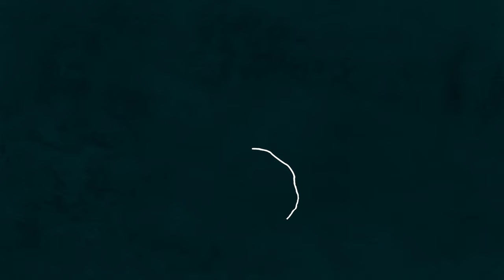Verso la PRIMA GUERRA MONDIALE: 1905 - 1914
Nei dieci anni che precedono il 1914, i due blocchi di potenze europee iniziano un processo di attrito inesorabile, mentre tutto attorno inizia a cambiare: l’Europa non è più sola sul teatro mondiale. L’esito pacifico delle due crisi marocchine è simbolo di come i grandi stati europei non avessero la volontà di scendere in guerra per delle colonie. E’ nei Balcani che si trova la tomba della pace in Europa. Moti indipendentisti, rivolte e insurrezioni si impadroniscono dei Balcani: in questo caos si inserisce l’Austria che, nel 1908, annette la Bosnia e l’Erzegovina. La mossa fa arrabbiare un piccolo ma cocciuto stato balcanico con capitale Belgrado: la Serbia. Le tensioni tra Russia e Giappone esplodono quando nel 1903, con l’appoggio della Gran Bretagna, il Trono di Crisantemo decide di attaccare i russi in Manciuria. L’egemonia europea del globo è in fase calante e questo si traduce in Asia con l’ascesa del Giappone. La vittoria contro la Russia ne è un sintomo e va sommato allo sgretolamento della potenza classica della regione: la Cina. Dopo la sconfitta nella guerra del 1894 il celeste impero è infatti in grave difficoltà. Nelle Americhe gli Stati Uniti emergono per sfidare l’egemonia europea. L’ex colonia punta a cacciare le potenze europee dal continente, per questo inizia ad aiutare i rivoltosi cubani contro gli spagnoli. L’apoteosi arriverà nel 1914 quando viene ufficialmente aperto il canale di Panama: oceano Pacifico e Atlantico si uniscono per la prima volta. Ma ormai è tardi, nessuno è interessato a questa vittoria di ingegneria, il mondo sta scendendo in guerra.

00:00 - Le Crisi Marocchine
01:10 - La Crisi dell'Impero Ottomano: i Giovani Turchi
01:58 - L'Instabilità Balcanica: annessione della Bosnia
02:57 - La Prima Guerra Balcanica
03:25 - La Seconda Guerra Balcanica
04:17 - La Guerra Russo-Giapponese
05:40 - La Situazione in Cina
06:05 - La Rivolta dei Boxer e Sun Yat Sen
06:41 - La Fine del Celeste Impero
07:41 - L'Ascesa degli USA: la Guerra Ispano-Americana

STARRING: Francesco Furesi, Pietro Iacopo Benzi
DIREZIONE ARTISTICA: Francesco Furesi
SCENEGGIATURA: Pietro Iacopo Benzi, Francesco Furesi
CONTENUTI STORICI: Pietro Iacopo Benzi
FOTOGRAFIA: Alessandro Panzeri
SCENOGRAFIA: Andrea Cedraro
AUDIO PRESA DIRETTA: Edoardo Conti
MONTAGGIO: Francesco Furesi
MOTION DESIGN: Francesco Furesi, Mattia Rossetti
STOCK FOOTAGE: Pietro Iacopo Benzi
COPERTINA: Edoardo Conti
SOUND DESIGN & MIX: Andrea Romani
PRODUZIONE: Caterina Scalfi
SOCIAL MEDIA MANAGER: Fulvio Matera